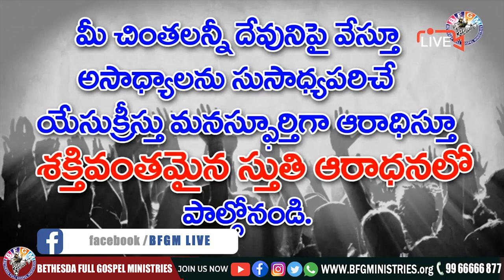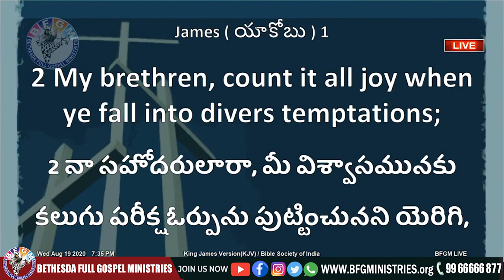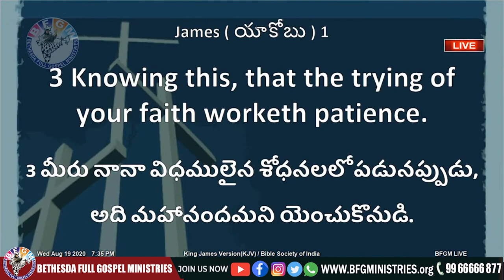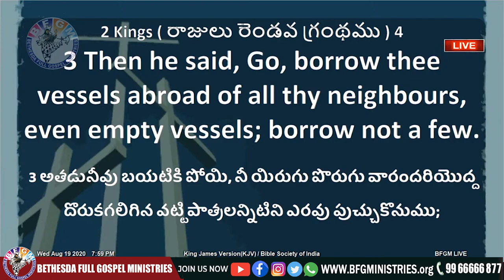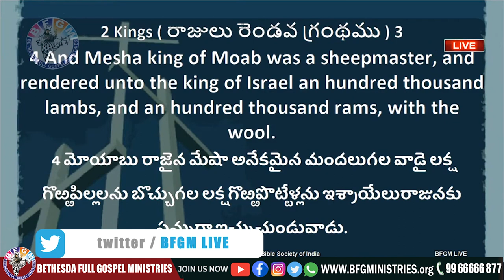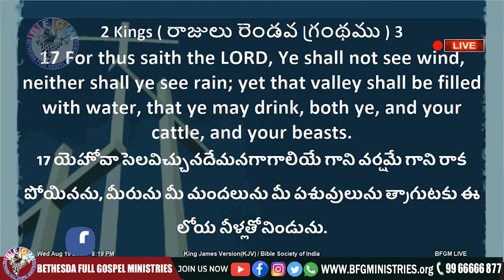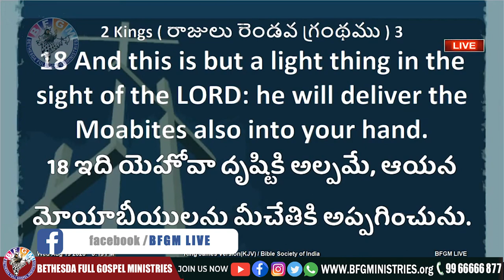🔴 విశ్వాసమునకు పరీక్ష || 13 JUN 2021 || Katuri Moses